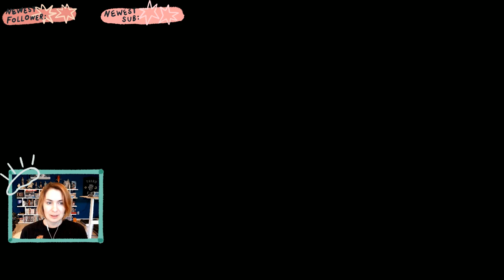Felicia Day plays Lemon Cake! Part 1!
My play-through of Lemon Cake! Original air-date: April 19th 2021.